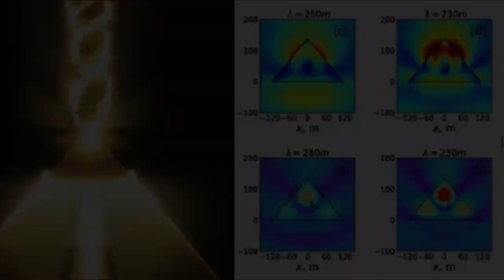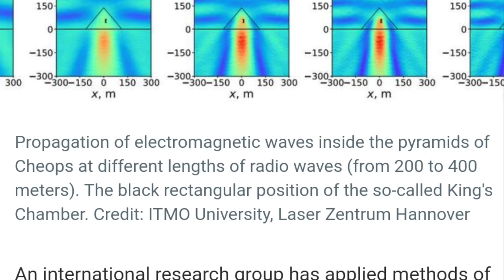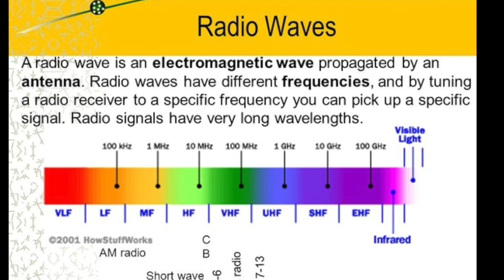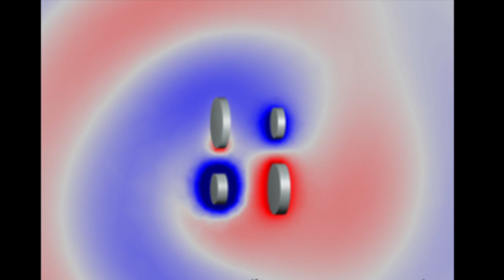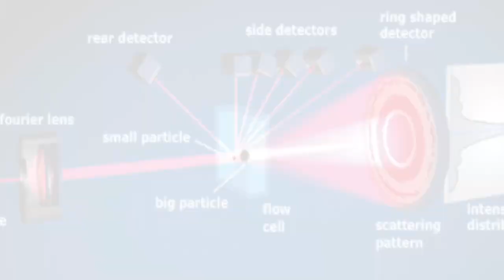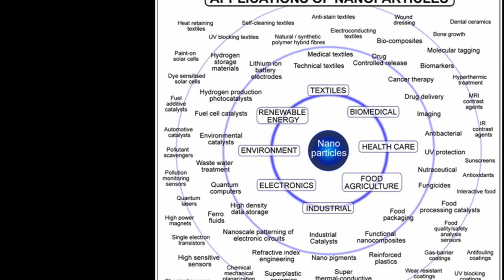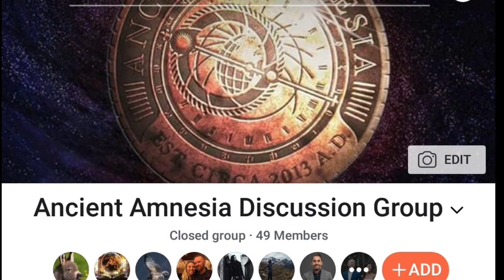The Pyramids and Nanoparticles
An international research group applied methods of theoretical physics to investigate the electromagnetic response of the Great Pyramid to radio waves. Scientists predicted that under resonance conditions the pyramid can concentrate electromagnetic energy in its internal chambers and under the base. The research group plans to use these theoretical results to design nanoparticles capable of reproducing similar effects in the optical range. Such nanoparticles may be used, for example, to develop sensors and highly efficient solar cells.